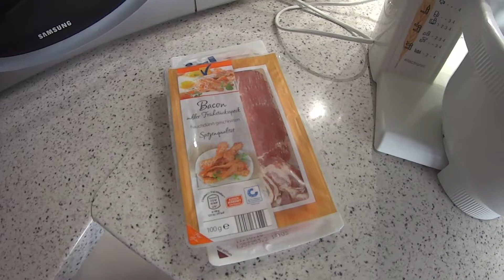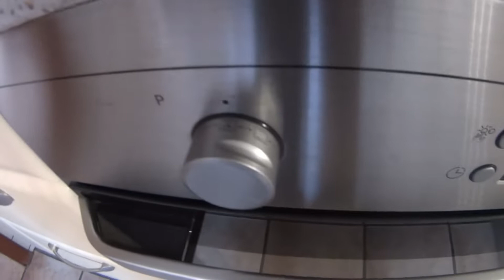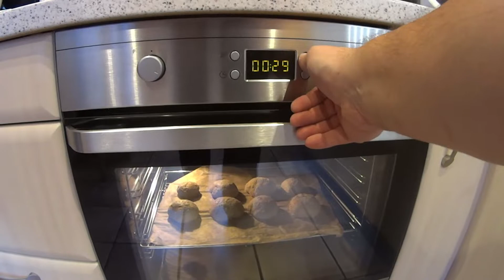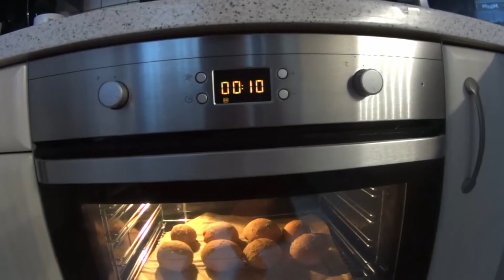Pimp my Bread - Baconbrot - Grillkanal - BBQ mit Sascha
Sascha

Hallo Grillfans!